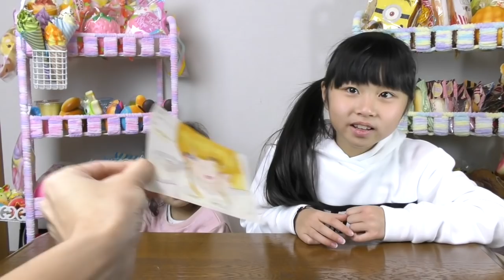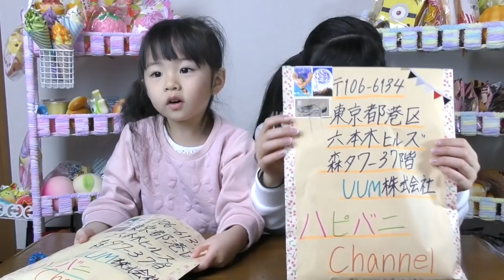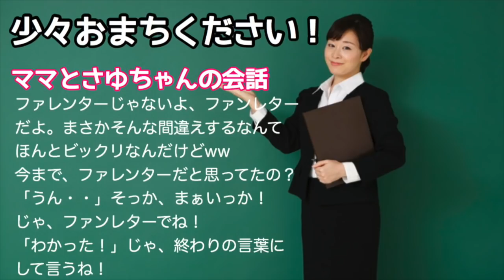初めてのファンレターにキレたさゆちゃん・・・皆さん本当にありがとうございます！！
ファンレターをいただいたことがなくて、初めてのお手紙にものすごく、さゆちゃん、しのちゃん、そしてママまでも大興奮しちゃいました。お手紙の内容は全部読ませていただきました。
そして、プレゼントまでいただき本当に嬉しいです。
大事なお小遣いを使って送ってくださったり、お手紙のレターセットから切手まで、手作りしたり絵を描いてくれたり(*^^*)

そんな一つ一つを想像するだけで、とっても嬉しく幸せなことだと思っております。さゆちゃんや、しのちゃんもとても喜んでいますし、ママにまでお手紙書いていただけて本当に嬉しかったです！

もっともっと、また見たいなって思えるような動画をこれからもお見せできるように頑張ります。